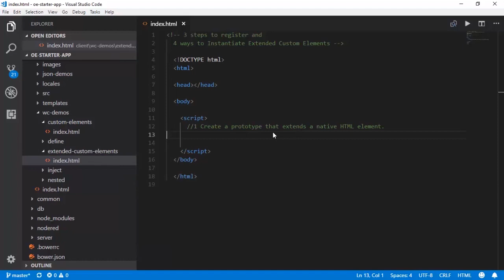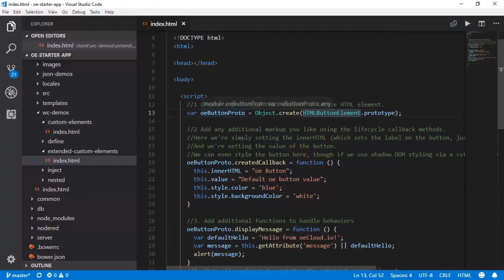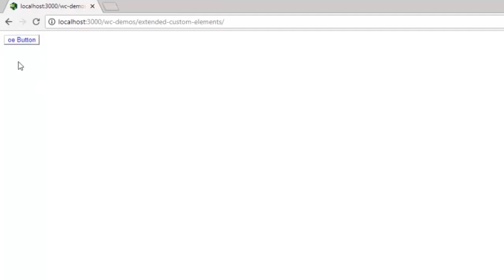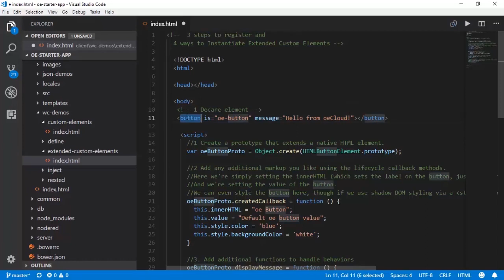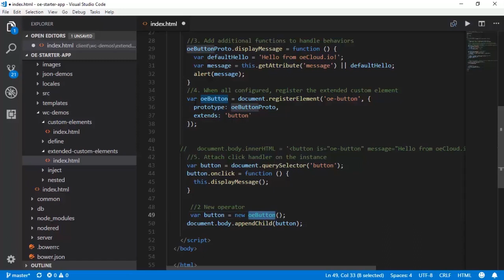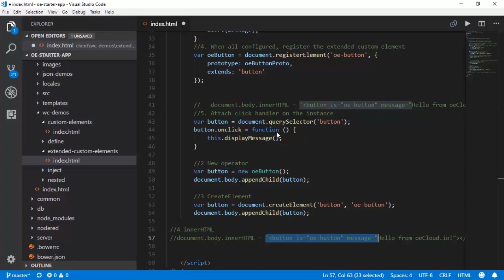04 Defining and Instantiating Extended Custom Elements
In this video, you will understand how to define and instantiate extended custom elements